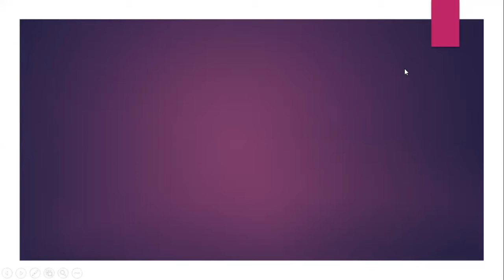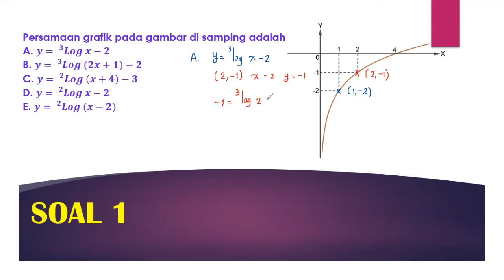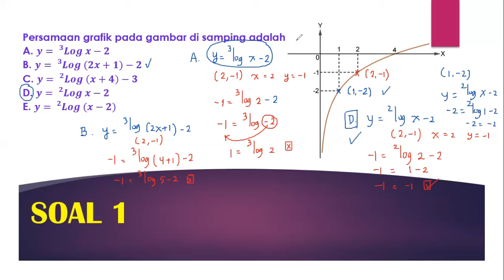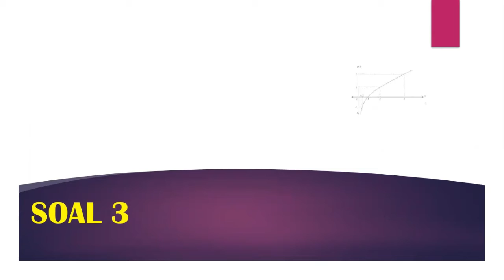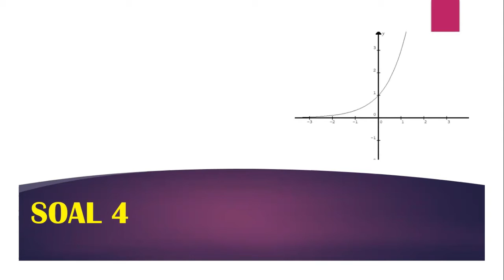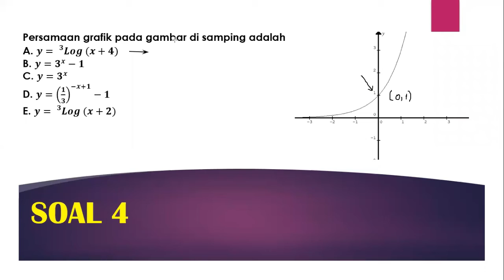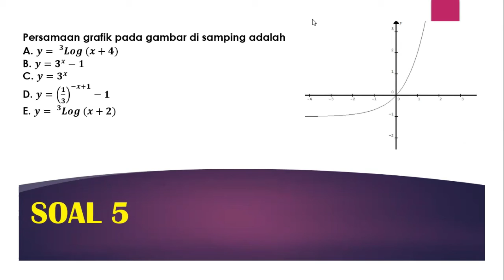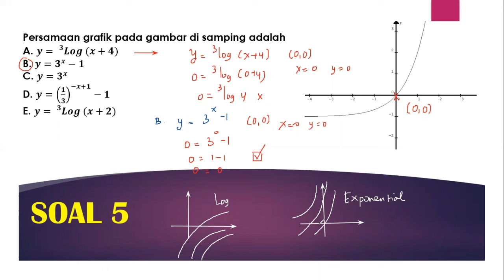GRAFIK FUNGSI LOGARITMA DAN EKSPONENSIAL BAGIAN 2 (BAHAS SOAL) (KURIKULUM INDONESIA)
MATEMATIKA : GRAFIK FUNGSI LOGARITMA DAN EKSPONENSIAL BAGIAN 2 (BAHAS SOAL) (KURIKULUM INDONESIA)
Video ini untuk membantu siswa Indonesia dimanapun berada yang ingin pandai dan memahami Matematika, Fisika, Kimia dan Sains dengan mudah.
Dengan motto : “ Belajar Mudah Matematika, Fisika, Kimia dan Sains kapan saja dan dimana saja”
WARNING !
Karena setiap video ini berseri dalam beberapa bagian, SANGAT DISARANKAN UNTUK MENONTON VIDEO BAGIAN 1 TERLEBIH DAHULU karena di video bagian 1 selalu ada konsep materi yang disediakan !!!
Misalkan : Anda ingin menguasai konsep Aljabar, maka buka playlist, lalu ketik Aljabar Bagian 1.
Selamat Belajar, Majulah Indonesiaku.